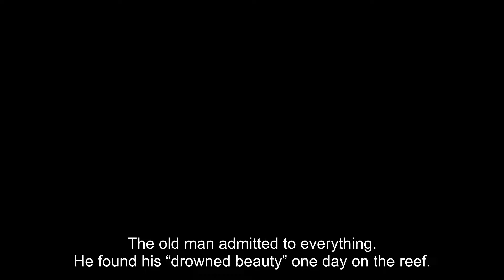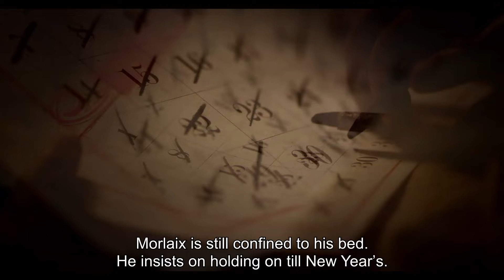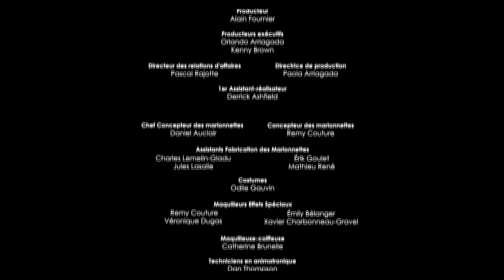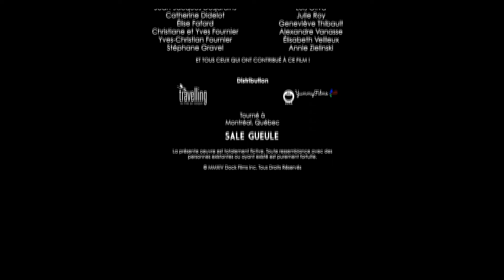Lighthouse keeper hides a dark secret | Broken Face - Animated short film by Alain Fournier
Loik, a disfigured sailor, is posted to a remote lighthouse with Morlaix, a tyrannical head keeper. But soon, the two men find themselves besieged by a strange storm

This CGI animated short film was selected at numerous festivals including:

-Toronto Int. Film Festival , Canada, 2014
-Fantastic Fest, Austin TX , USA, 2014
-SITGES, Spain, 2014
-Kaoshuing Fantastic Film Festival, South Korea, 2014
-Vancouver Int. Film Festival, Canada, 2014
-San Sebastian Int. Fantasy Film Festival, Spain, 2014
-Stockholm Int. Film Festival , Sweden, 2014
-Talent Tout Court - Clermont-Ferrand Short Film Festival, France, 2014
-Les étranges nuits du Cinéma, Switzerland, 2015
-Montréal Animation Film Festival, Canada, 2015

Original title - Sale Gueule (Broken Face)
Director - Alain Fournier
Production - Alain Fournier
Scenario - Alain Fournier
Cinematography - Vincent Biron
Art direction - Daniel Auclair
Editing - Alain Fournier, Michel Pelland
Animation - Marcelle Hudon, Anne Lalancette, David Magny, Ash Glamour
Sound - Yannick Lemieux, Kyle Switzer
Soundtrack - Allen Constantine
Voices - Marcel Sabourin, Sarah Fortin, Louis-Philippe Dandenault
Année - 2014